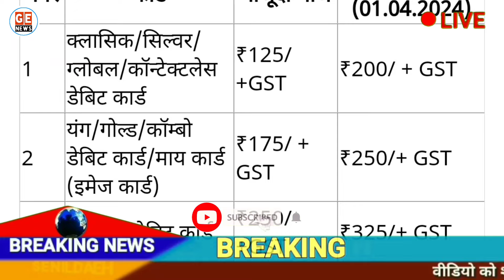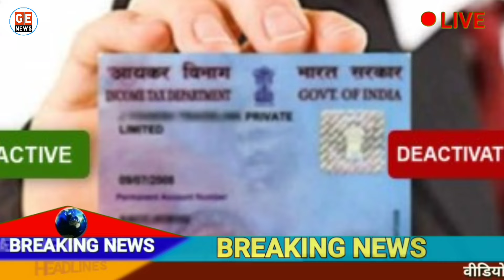01 April से देश में लागू होंगे ये New Rules । Pension, Debit Card, LPG Price आपकी जेब पर सीधा असर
New Rules from 01 April 2024 in Country: 1 अप्रैल 2024 से देश भर में लागू हो जाएंगे यह नए नियम आपकी जेब पर होगा सीधा असर। 01st April New Rules. SBI Debit card charges from April 2024. NPS New Rules 2024. PAN Aadhar linking New Rules. LPG Price from 1st April. State bank of india card annual charges form 1st april 2024. National pension system long in process from 01 st april.
01 April से देश में लागू होंगे ये New Rules । Pension, Debit Card, LPG Price आपकी जेब पर सीधा असर.
rules change from april 1 ,
income tax change ,
latest news ,
nirmala sitharaman ,
1 april rules ,
1 april new rules ,
new rules ,
income tax new rules ,
gold hallmarking rules ,
income tax rules ,
gold hallmarking ,
 new rules from 1st april ,
income tax ,
new rules from 1 april ,
 new financial year mein kya badlega ,
business news ,
news in hindi ,
new financial year ,
top news ,
financial year,
new rules from next financial year 2024-25.
वनइंडिया हिंदी
,lpg price,
lpg cylinder price,
01 april,
new rules fom 1st april,
news rles,
pan aadhar card link,
nps login,
sbi,
sbi debit card online apply,
sbi debit card pin generation online,
sbi debit card charges 2024,
fastag,
lpg price from 1st paril,
@news,employees news today,latestnews,viralnews,what is today headlines,live hindustan video,01 April से देश में लागू होंगे ये New Rules । Pension,Debit Card,LPG Price आपकी जेब पर सीधा असर